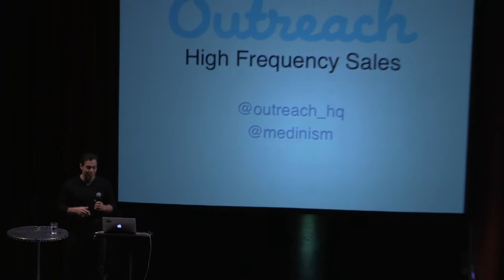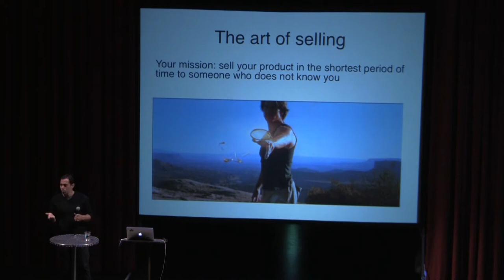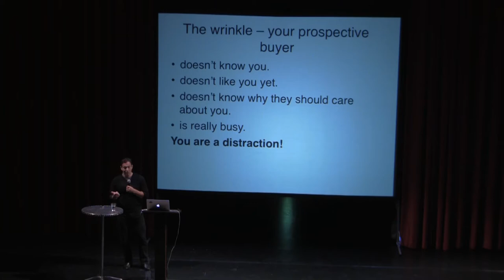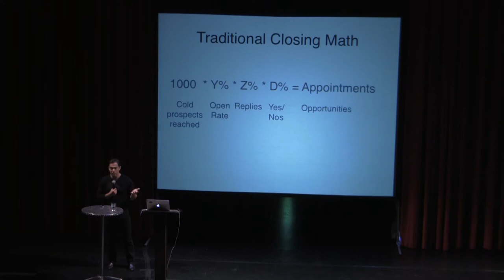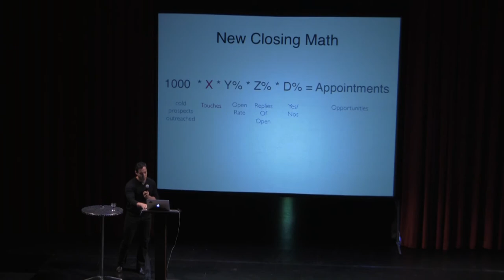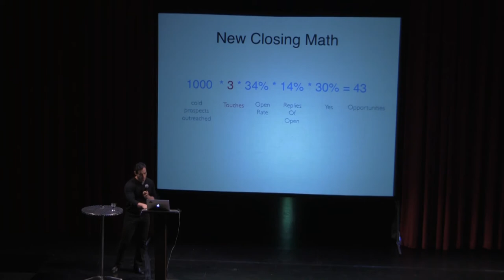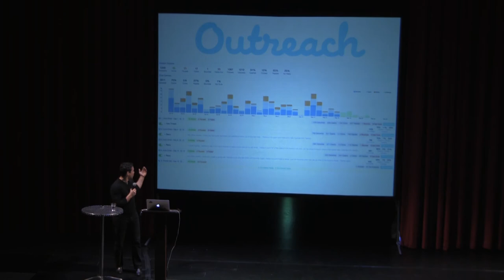Outreach.io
Outreach.io presented by Manuel Medina at New Tech Seattle on May 19th, 2015.